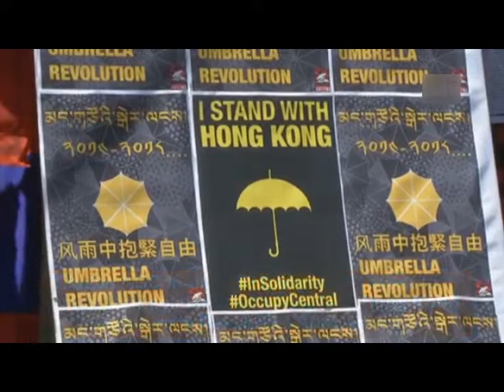Dalai Lama returns to Dharamsala after Europe visit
Tibetan spiritual leader, Dalai Lama on Wednesday returned to Himachal Pradesh’s Dharamsala after his Europe visit. As per reports, during his two weeks visit the spiritual leader participated in various talks and conferences and gave teachings at various places.